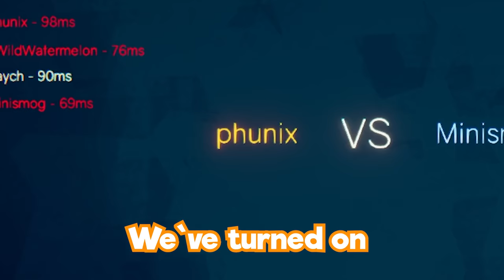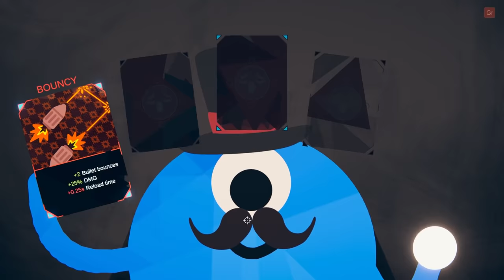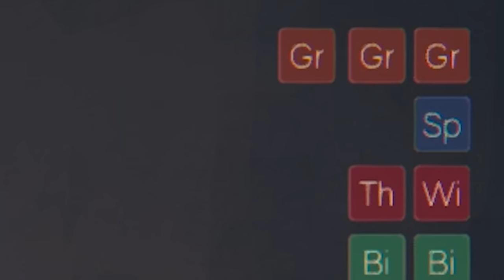I picked GROW and it BROKE my bouncing bullets on Rounds..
Note to self: Don't add grow to the deck next time 😶

About @Phunix

In this videos case, we're playing a game called ROUNDS with the unbound mod, I set the rounds card deck to have a bouncing bullets theme and made the mistake of leaving in the grow card...